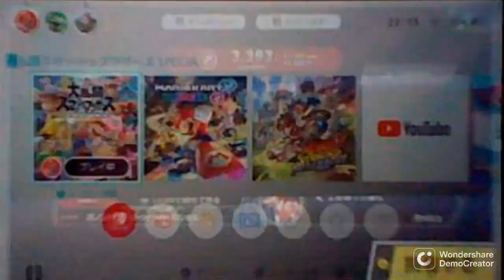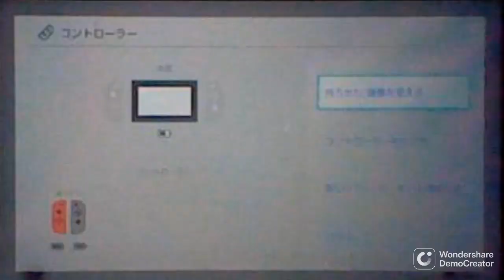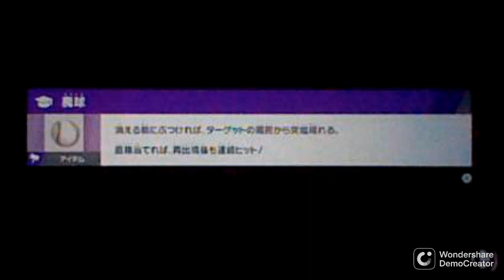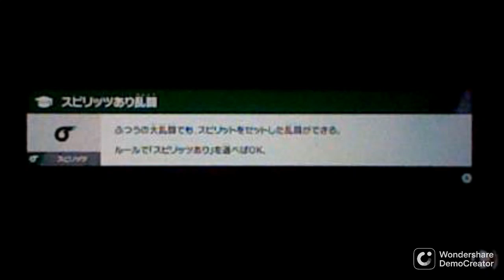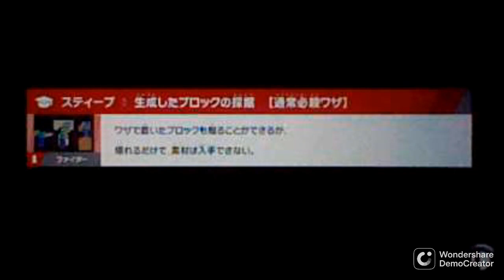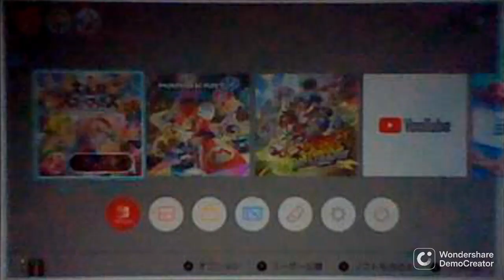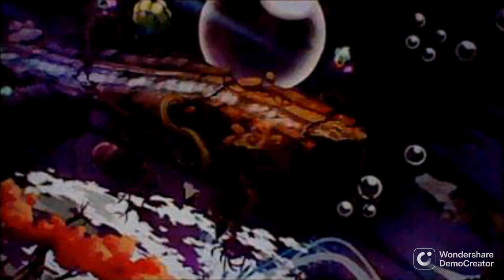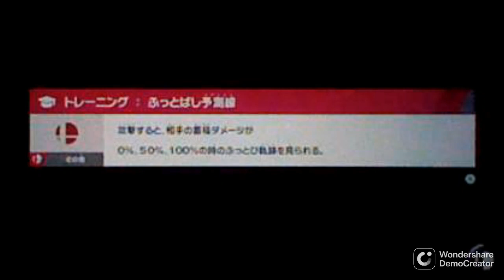パワーのホムラとスピードのヒカリ!?2人の能力を使いこなせ!!灯火の星実況Part29【大乱闘スマッシュブラザーズSPECIAL】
爆乳、美脚、最強の3点セット